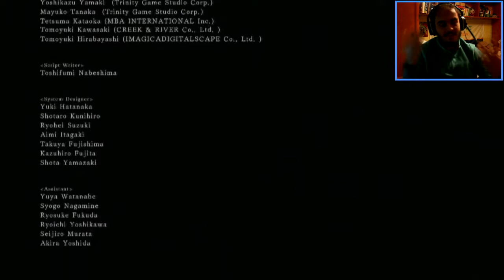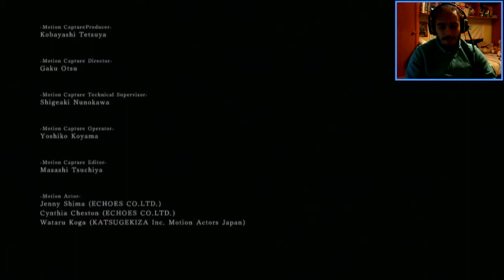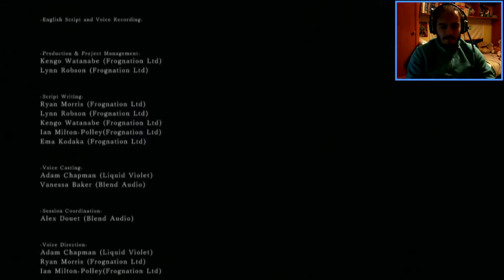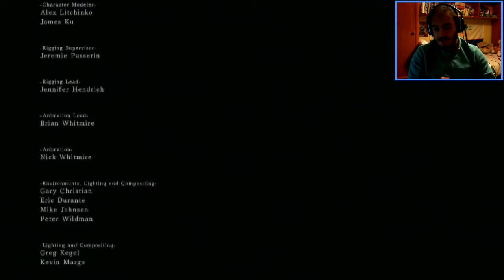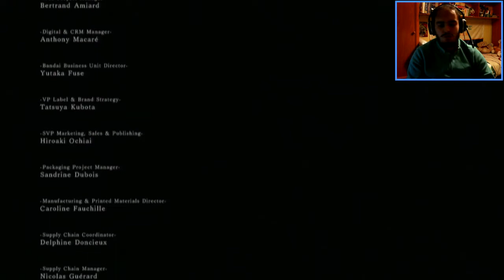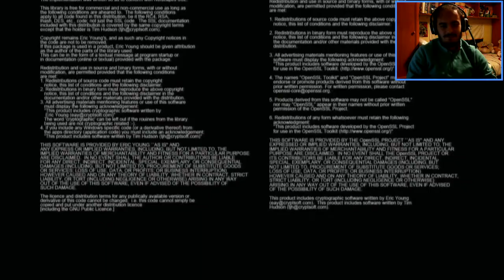Dark Souls II Ep. 26 y Final - El final del camino!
Abre la descripción para ver donde seguirme

Mi skype: bymentos91
Mi ID de PS3: bymentos91